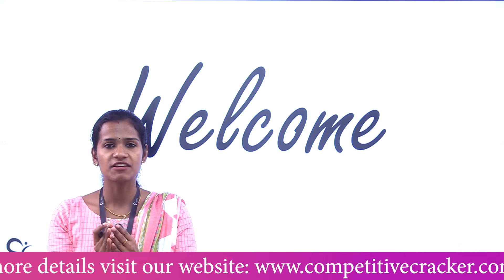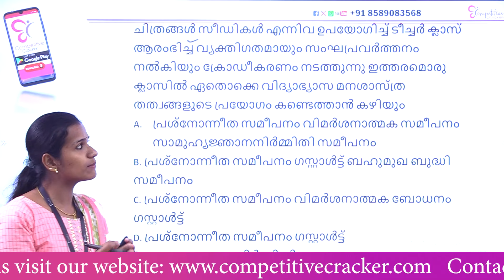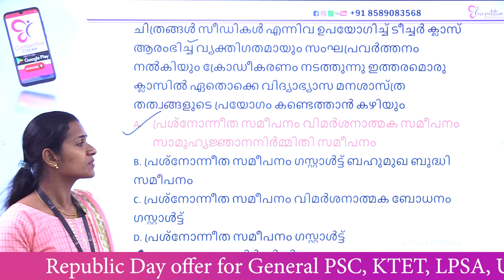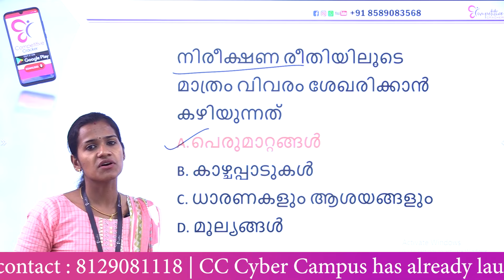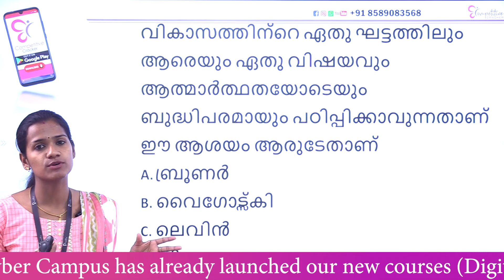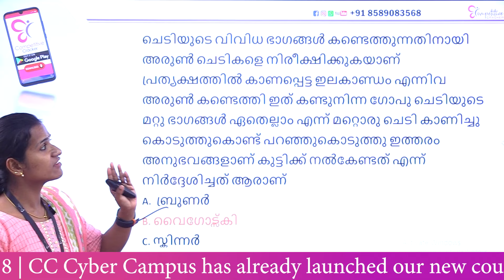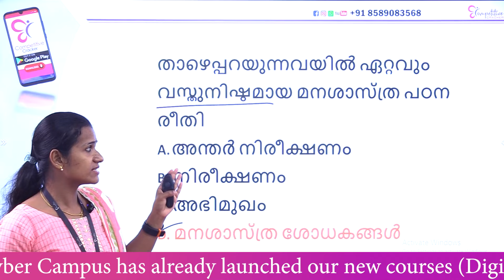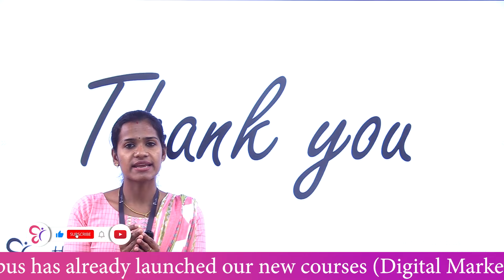KTET 1 & 2 -PSYCHOLOGY | NEW QUESTION PATTERN | KTET EXAM 2023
30 ദിവസത്തെ പരിശീലനം കൊണ്ട് അടിപൊളിയായി ഇംഗ്ലീഷ് സംസാരിക്കാം